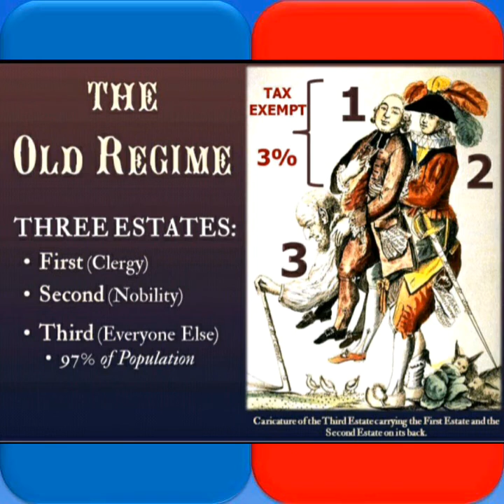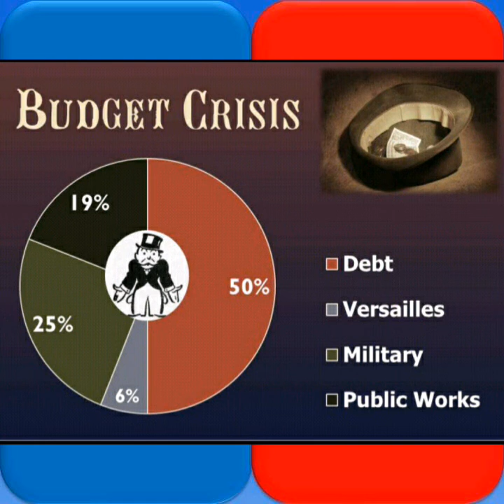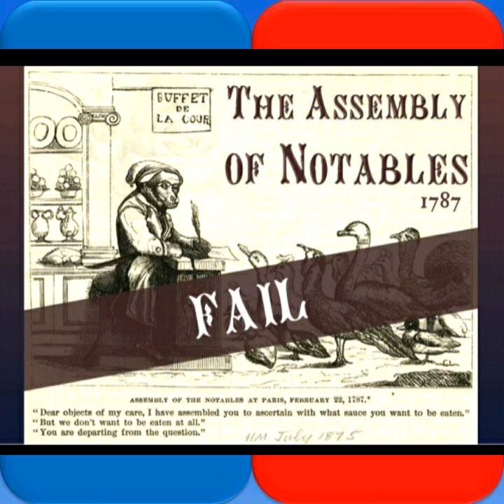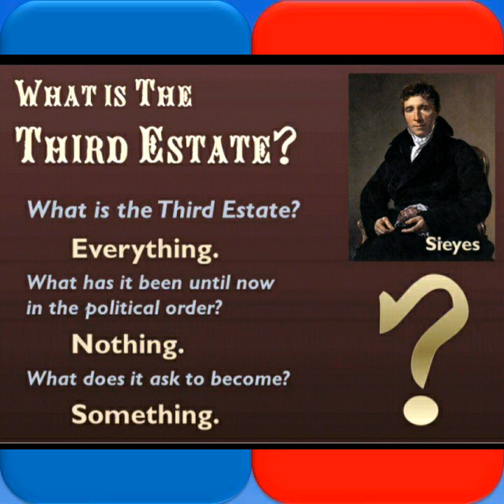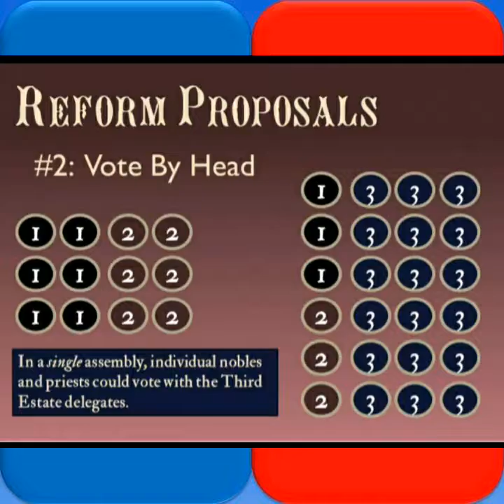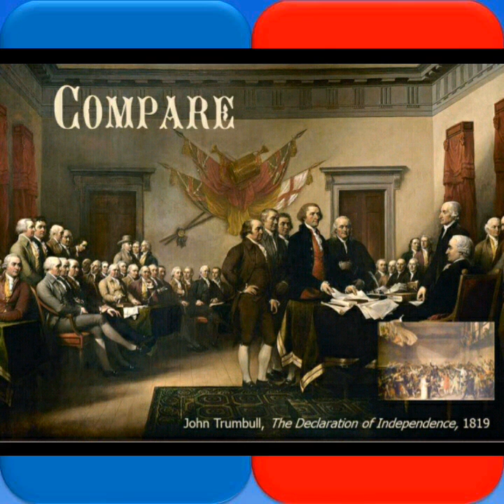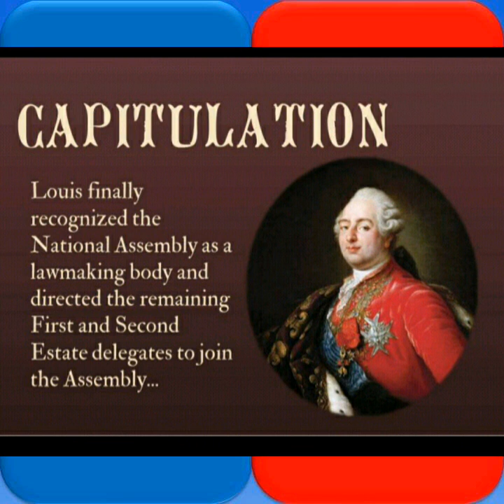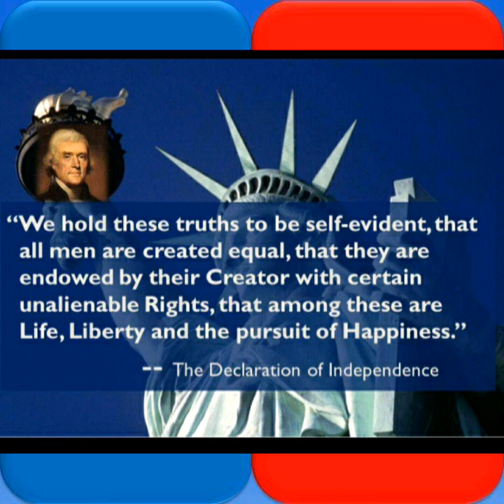French Revolution 1789